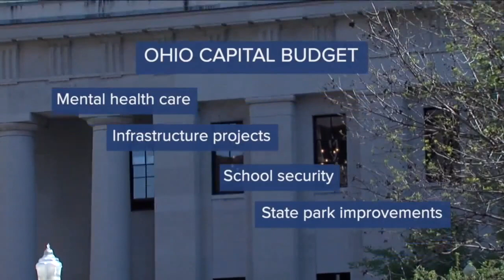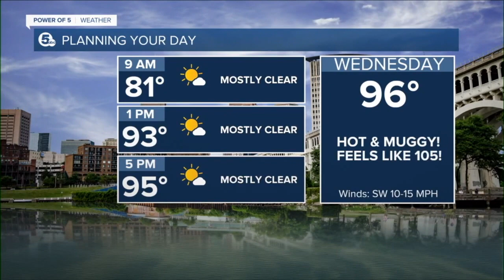News 5 Cleveland WEWS Latest Headlines | June 14, 6pm